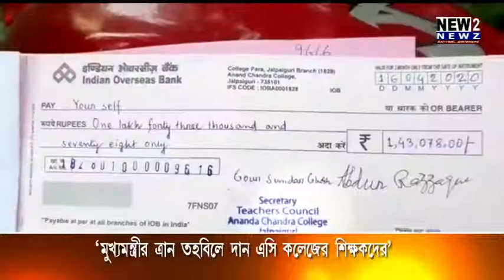মুখ্যমন্ত্রীর ত্রাণ তহবিলে দেন এসি কলেজের শিক্ষকদের 16 04 2020